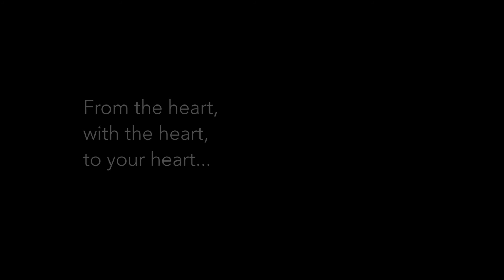Nicoorion - Healing Heart (Official Music Video)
Flow Dancer: Emilio Chamorro
Visual Mapping: Lautaro Mavieh
Music and video : Nicoorion

Thanks to Club Voyager